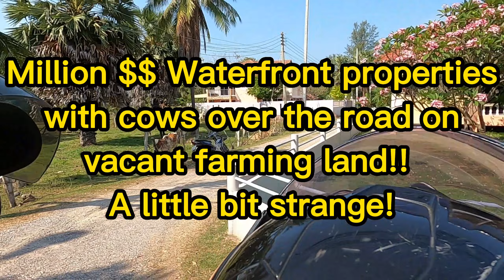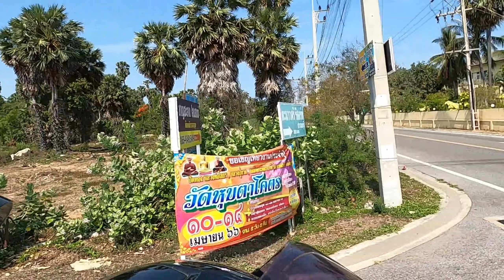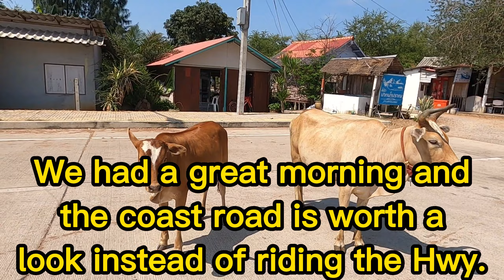HUA HIN is Amazing! 🇹🇭 RETIRE EARLY Here! YES PLEASE! Ep33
Today we are experiencing our 2nd full day in Hua Hin, heading out to explore Lotus Flowers at Sam Roi Yot National Park followed by a fantastic coast ride along the beachs. Follow us as we check out lots more of this great Expat Haven!
We are 2 Aussie 50-year-olds looking to RETIRE EARLY and move to THAILAND as a base to explore all of South East Asia.
Are you wondering what to do or see on Hua Hin?
Are you thinking of expat life or retiring to Hua Hin?
Join us on our journey to find a place to set ourselves up to travel Thailand & South East Asia.
00:00 Introduction
00:56 Price and location details
01:29 Amazing boat ride through the Lotus flowers
03:51 Through the village to the coast,
04:57 Sam Roi Yot Beach
07:52 Morning tea coconut delights
11:06 Thai Riviera coast, there are $$$ here.
15:30 Thanks for watching.